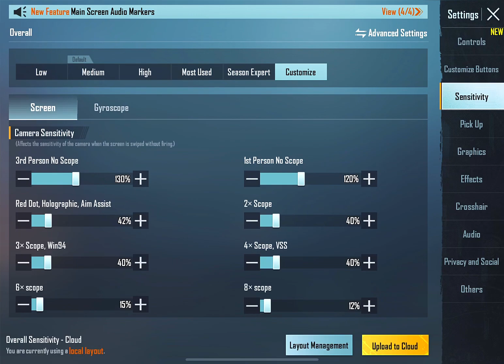BEST SENSITIVITY FOR APPLES DEVICES